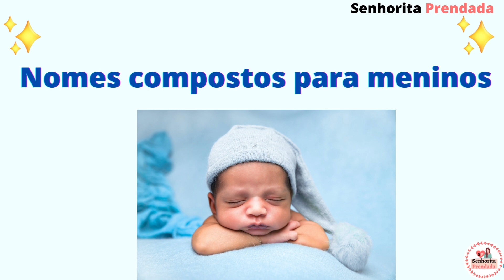NOMES COMPOSTOS PARA MENINOS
Nesse vídeo você encontrará uma lista de opções de nomes compostos para meninos que ajudará a você a escolher o nome ideal para o seu filho.